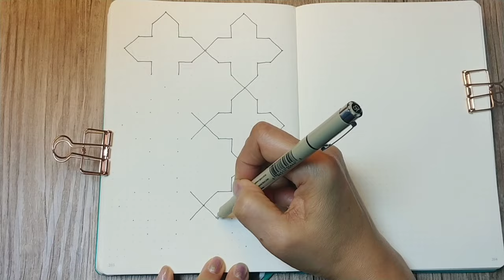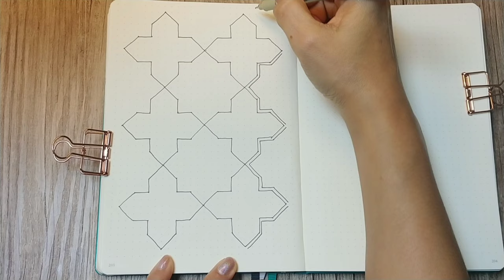BB's Tangle Dream #18 (Bullet journal )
BB's Tangle Dream #18